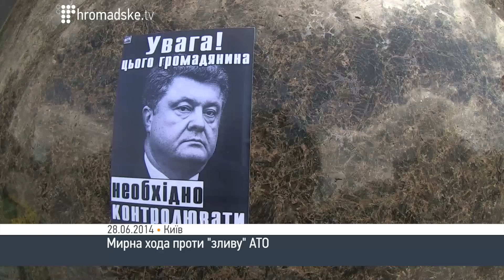Мирна хода проти "зливу" АТО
Студенти, школярі та просто активісти прошлися Києвом з мирною ходою проти "зливу" АТО.

"Замість бронежилетів купляються шкарпетки і майки - ми знаємо, що це життя не захищає" - каже одна з активісток.

З Контрактової площі, через Майдан, протестувальники прийшли під Адміністрацію Президента і кликали ґаранта конституції до себе.

Під час спілкування з начальником управління державної служби безпеки України, хтось з активістів кинув у бік входу в АП димову шашку і камінь. Зав'язалася декількохвилинна сутичка, яка сама по собі вирішилася. Ніхто не постраждав.

Активістам порадили прийти завтра з офіційним листом на ім'я Президента, де вони змогли б викласти усі свої вимоги Мітингувальники погодилися і розійшлися. Частина з них пішли в бік Верховної ради України.

/ Нікіта Мєкєнзін